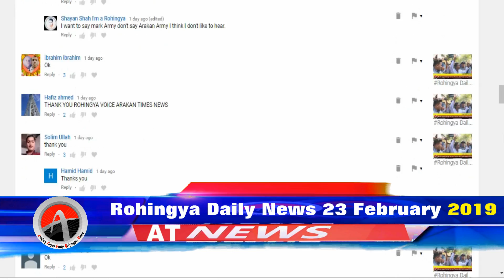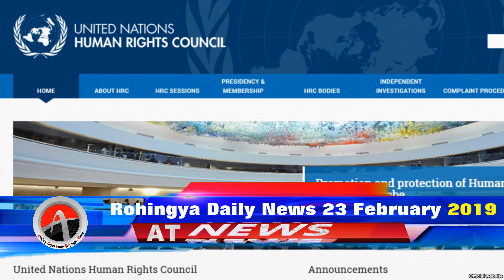Rohingya Daily News Today 23 February 2019 | أخبار أراكان باللغة الروهنغيا | ရိုဟင္ဂ်ာ ေန႔စဥ္ သတင္း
Description

Goals

Arakan Times
သတင္​းဌာနရဲ႕ ရည္​ရြယ္​ခ်က္​

Arakan Times
သတင္​းဌာနရဲ႕ ရည္​ရြယ္​ခ်က္​

႐ိုဟင္​ဂ်ာမ်ား လူအခြင္​့အ​ေရးဆိုင္​ရာ အခြင္​့အ​ေရးအျပည္​့အ၀ရ႐ွိကာ ျမန္​မာႏိုင္​ငံ၏ တျခားတိုင္​းရင္​းသားနည္​းတူ တန္​းတူအခြင္​့အ​ေရးရ႐ွိႏိုင္​ရန္​ တ​ေထာင္​့တ​ေနရာမွာ ႀကိဳးပမ္​း​ေဆာင္​ရြက္​ရန္​ ။
႐ိုဟင္​ဂ်ာမ်ား လူအခြင္​့အ​ေရးဆိုင္​ရာ အခြင္​့အ​ေရးအျပည္​့အ၀ရ႐ွိကာ ျမန္​မာႏိုင္​ငံ၏ တျခားတိုင္​းရင္​းသားနည္​းတူ တန္​းတူအခြင္​့အ​ေရးရ႐ွိႏိုင္​ရန္​ တစ္​​ေထာင္​့တ​စ္​ေနရာမွာ ႀကိဳးပမ္​း​ေဆာင္​ရြက္​ရန္​ ။